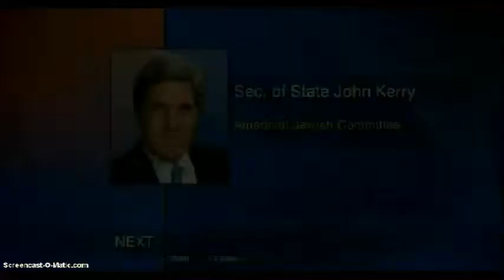The Evolution of John Kerry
John Kerry was an outspoken critic against the atrocities of war in Viet Nam, but became involved in politics, eventually becoming a Democratic senator and recently was appointed as Secretary of State. If you think that Hillary Clinton sold out to the Zionist agenda, you might lose your groceries when you hear Kerry lauding his allegiance to Israel, with no mention of their unilateral attack on Damascus Syria a month ago. There were hundreds of people killed in three days of missile attacks using high tech thermobaric weapons. These are war crimes and the attack was without warning. How can Kerry talk about peace and advocate support for Israel under these circumstances? Do you hear him talking about Jerusalem?

Alliance of American Jews to Demonstrate Against Israeli Draft

Over a hundred thousand religious Jews from a broad alliance of communities will join this Sunday, June 9, 2013 at 4:00 PM in front of 26 Federal Plaza in NYC to protest against the recent decision by the Israeli government to force Orthodox Jews to serve in its army. The demonstration was called together by leading rabbis and rosh yeshivas (heads of religious schools) in New York and New Jersey.

"Torah-true Jews are forbidden to serve in the Israeli army, and there are many good reasons for that," said Yirmiyahu Cohen, a spokesman for True Torah Jews. "First of all, our great rabbis ruled that it is forbidden to assist the State of Israel in any way, including fighting in its wars. Secondly, the Israeli army is known to be an environment of immorality and negligence of Jewish law, in utter contrast to the high standards of modesty and observance with which the ultra-Orthodox meticulously raise their children. Third, boys studying in religious schools would be forced to abandon their studies in their prime years.

Polls: Israelis fear unilateral strike more than Iranian bomb

A new survey confirms that a clear majority of Israelis are opposed to a unilateral Israeli strike on Iranian nuclear facilities. Only 31 percent of all Israelis, Arabs and Jews, favor this option. Twice as many -- 63 percent -- are opposed. Over one-quarter are strongly opposed, which is more than twice those who are strongly in favor (12 percent). The survey is part of the Peace Index series, conducted by the Israeli Democracy Institute and Tel Aviv University, among a representative sample of 600 adults. Telephone interviewing took place on the 28-29 of February, prior to Prime Minister Netanyahu's "nuclear duck" speech at AIPAC.

What's The Matter With Israel? Zionism?